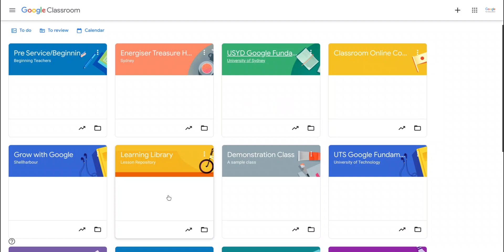Reorder your classes on the main page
When you create a new class it appears in the top right of the classes page.
However you can put classes into whatever order you want.
Just click and drag to rearrange.